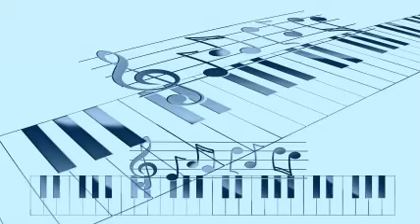Pat Flowers - You're Some Pretty Baby Doll.-